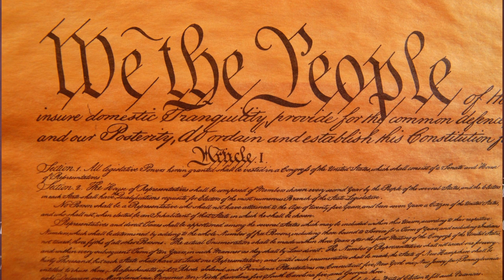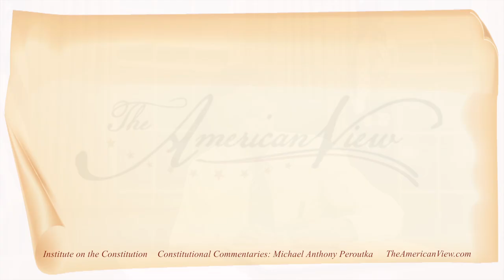THE CONSTITUTION NOT A SELF-ENFORCING DOCUMENT: Michael Anthony Peroutka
The Constitution is not a self enforcing document.

Although the Constitution is the supreme law of our land and provides limits on the powers and authorities of our federal, state and local governments, its words cannot and will not leap off the page and enforce themselves.

The common folk of America must be the champions of their own liberty.

The people of America, if they would choose to enjoy the Blessings of Liberty, must first choose to study, understand, and then apply the principles of the American View of law and government.

It has always been so, that the greatest threat to the people's liberties...